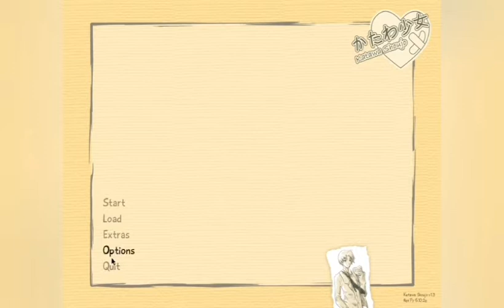WE GET OUR CHEEKS CLAPPED AT RISK 😳 --- Katawa Shoujo, pt 3